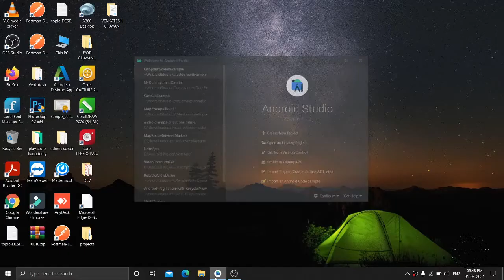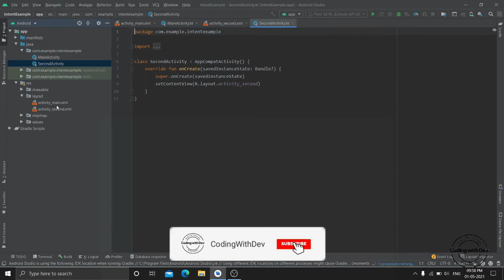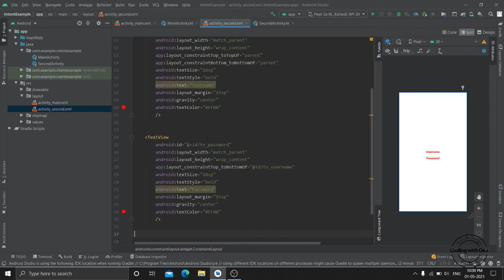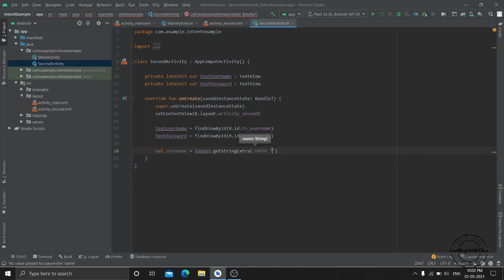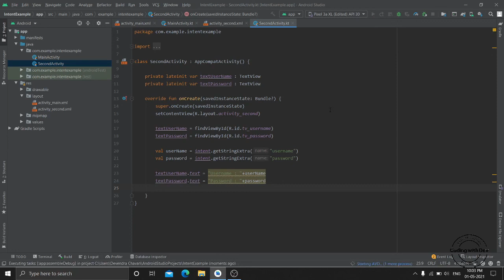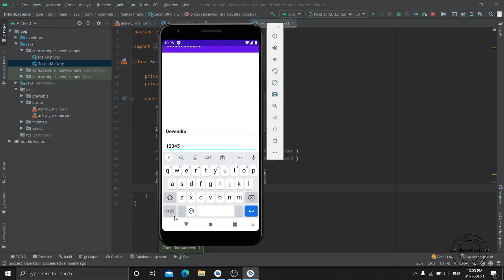how to pass data from one activity to another in android kotlin | kotlin tutorial for beginners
Hello Guys, welcome to my codingwithdev​ channel In this tutorial We Will learn how to pass data from one activity to another activity using kotlin in android studio.

Please  👍𝐋𝐢𝐤𝐞 ,👤𝗦𝗵𝗲𝗮𝗿,✎𝐂𝐨𝐦𝐦𝐞𝐧𝐭  And ☝𝐒ᴜʙ𝐒ʀɪʙᴇ My 𝗬𝗢𝗨𝗧𝗨𝗕𝗘 Channel